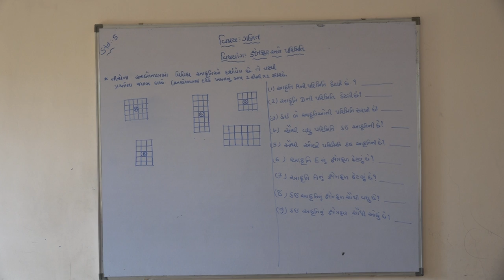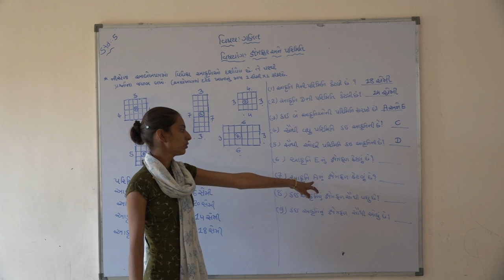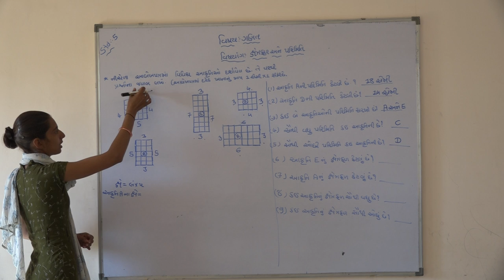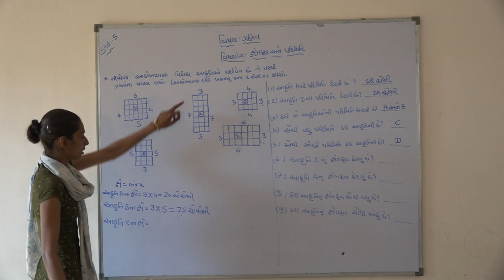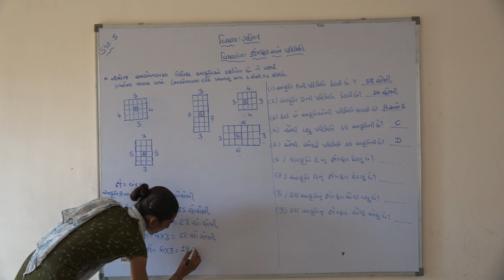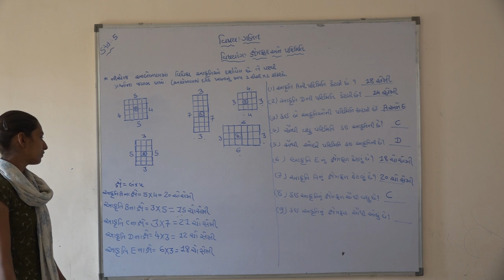Shree Adarsh Primary School,Bhabhar